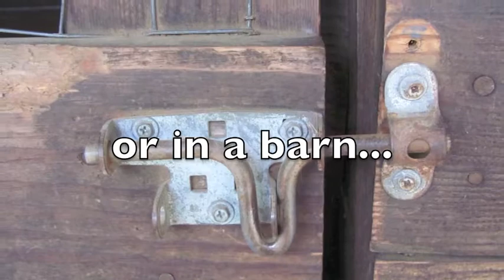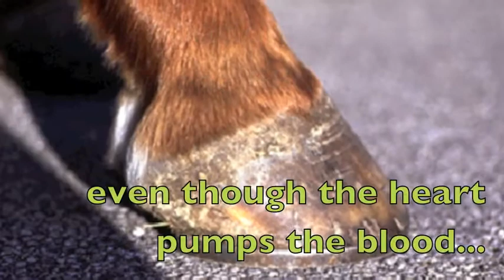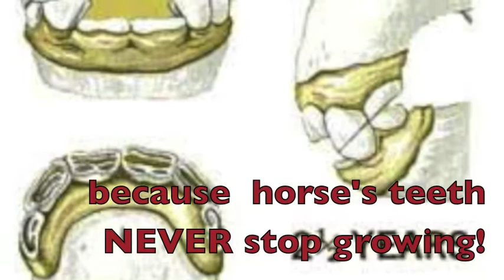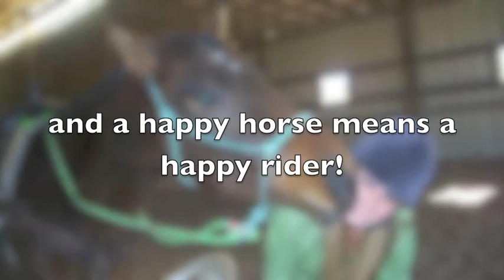Horsemanship-Basic Necessities (SILENT/NO SOUND)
For Shelby's Speech 1311 class. Background video to compliment Informative Speech on the basics of horsemanship.

Title: Horsemanship: The Basics
General purpose: to inform
Specific purpose: After listening to my speech, audience members will be more informed about basic health and safety fundamentals for owning a horse.
Thesis: Horses are not just pets you keep in your back yard and feed. People can and do, but in my opinion that is neglect. Having a horse takes a lot of responsibility from start to finish, and it is much more detailed than having a pet, like perhaps a dog. There are many areas that need daily attention for their health and safety; and yours, the owner. Creating an appropriate habitat, maintaining daily care and health maintenance is crucial. All three of which are the basic fundamentals of owning a horse.
INTRODUCTION
I.Attention-getter: when I was 10 years old, I told my mom that I wanted a horse, so we leased a horse so I could see, first hand, how much work a horse was.
II.Thesis statement
III.Preview of main points
BODY
I.Appropriate Habitat
a.Proper fencing
i.No barbwire
ii.Must be at least 4ft tall
b.Adequate shelter
i.Stalls must be a minimum 10 x 10, but 12 x 12 is preferred
ii.Working/locking gates
c.Non-toxic foliage
i.Poisonous plant can kill horses!
II.Daily Care
a.Food
i.Horses need proper nutrition, do some research before you by any feed
ii.At least 3 lbs of grain PER day is needed
iii.Horses need 4-6 flakes of hay Per day to balance their intake of grain
b.Water
i.Horses drink approximately 15-20 gallons of water a day
ii.Dehydration has the same effect on horses as on humans
c.     Grooming
i.      Not just to look good
ii.     inspections
iii.    medicate wounds
d.Hooves
i.Clean out hooves at least once a day
ii.Apply hoof moisturizer if in dry habitat
iii.Get hooves trimmed every 6 weeks
III.Heath Maintenance
a.Shots
i.Horses, like dogs or cats, need general vaccinations about every 6 months to a year: Rabies, West Nile, Tetanus, ect.
ii.They also need de-wormer every 3 months
b.Teeth
i.Need to be Floated from 6 months to every 2 years
c.Exercise
i.A non-exercised horse may lead to poor over-all conformation and muscular structure
ii.A horse who is not exercised regularly also causes attitude problems
CONCLUSION
I.Review of main points
II.Final remarks: think carefully about the responsibility, time and money needed before purchasing a horse.